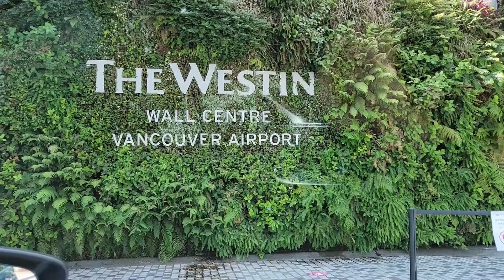Boeing 737Max aerial shots/4K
Capturing the nice view of Vancouver, British Columbia, 7 minutes before landing. Amazing beautiful and unique.